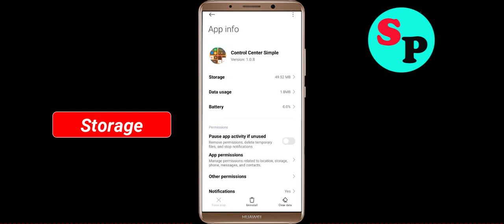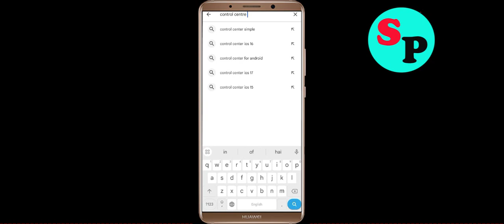Fix Control Center Simple App Not Working / Loading / Not Open Problem Solutions in Android Phone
In this video i am going to show you how to fix Control Center Simple Not working / Loading / Not Opening Problem Solutions in Android Mobile Phone? Here's how to fix it or how to solve it. It will help you to get rid of Control Center Simple not working and not open problem.